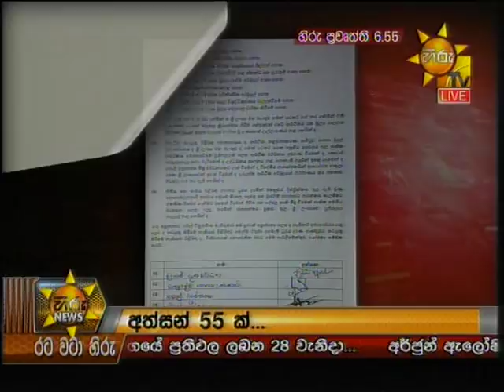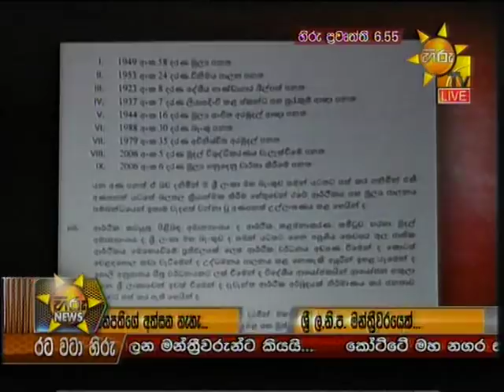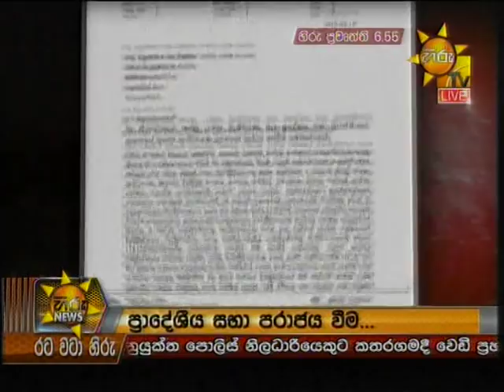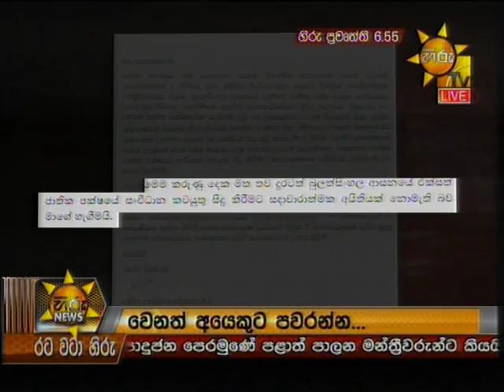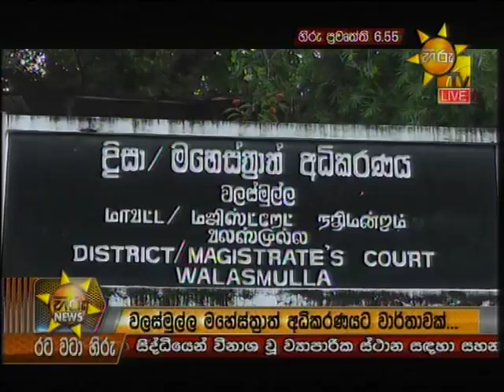Hiru News 6.55 PM | 2018-03-21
Hiru News Sri Lanka's Number One News Portal.